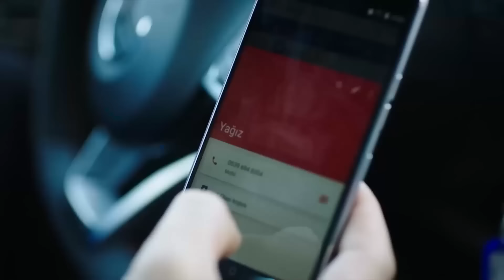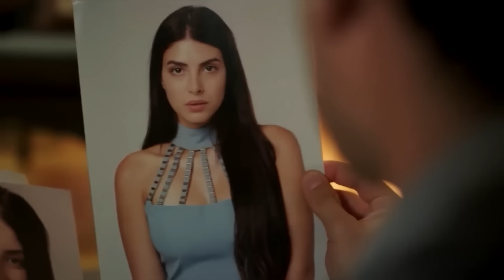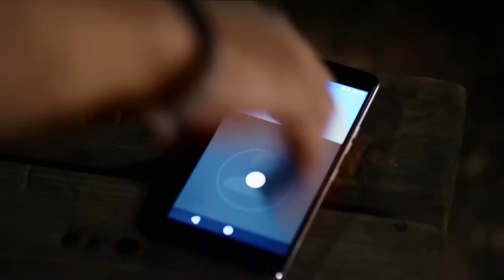فضیله خانم وبناتها - داستان عشق هازان و سینان #18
دلتنگ لب‌هایت هستم - داستان عشق هازان و سینان #18

بازیگران:
فاضله چمکیران: نازان کسال
هازان چمکیران: دنیز بایسال
عجه چمکیران: آفرا ساراچولو
حاضیم اگمن: ماهیر گونشیرای
گوزیده اگمن: گولسن تونجر
یاغیز اگمن: چاغلار ارتوغرول
سینان اگمن: آلپ ناوروز
گوکهان اگمن: تولگا گولچه
یاسمین اگمن: هازال تورسان
سلین اگمن: اجم بالتاچی

تولید: فیلم آوشار
نویسنده: سیرما یانیک
کارگردان: گوکچن اوستا